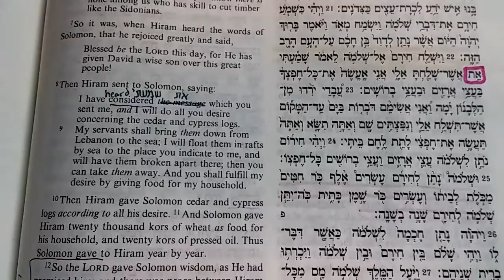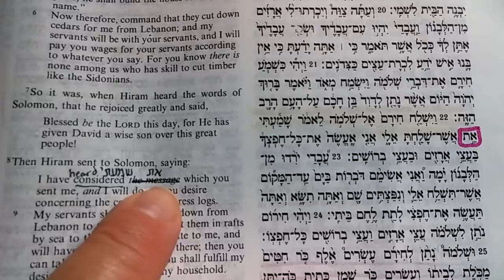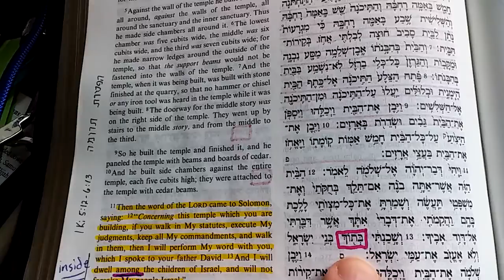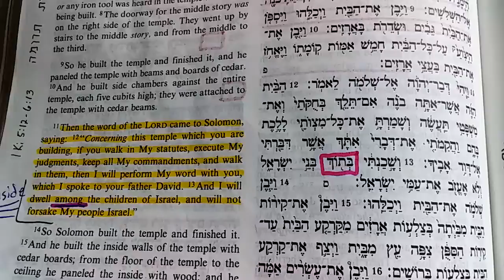(#128) Does Solomon tell Hiram about Alef Tav את (Yeshua) | 1 Ki 5:8/5:22 in Hebrew bibles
Witnesses of Yeshua are everywhere in the Torah & Tanakh!

Jn 5:46

“I am the Alef and the Tav, the Beginning and the End,” says the Lord, “who is and who was and who is to come, the Almighty.” - Rev 1:8